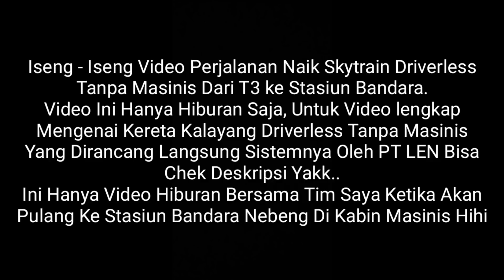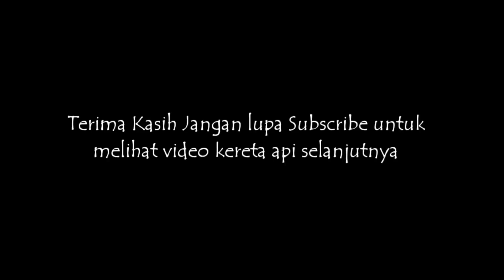ASIKNYA NAIK KERETA DIKABIN MASINIS !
FULL VIDEO NAIK KERETA DIKABIN MASINIS !

Naik Kalayang dikabin masinis yang sudah driverless melihat pemandangan sekitar bandara soekarno hatta.